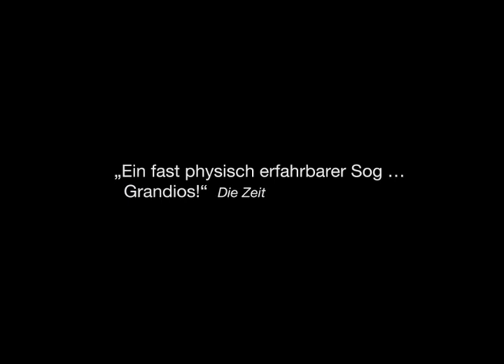JERICHOW (Offizieller Trailer)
Drei Menschen treffen mit schicksalhafter Zufälligkeit aufeinander. Thomas (Benno Fürmann), jung, kräftig, wortkarg, ein ehemaliger Soldat, unehrenhaft aus der Armee entlassen; Ali (Hilmi Sözer), vom Leben schon ein wenig mitgenommen, aber immer noch leutselig, ein türkischer Unternehmer in Deutschland, der mit seinen Imbissbuden reich geworden ist; Laura (Nina Hoss), seine Frau, attraktiv, reserviert, wie jemand, die schon vieles hinter sich hat.

Auf den Landstraßen des deutschen Nordostens, in den Wäldern des weiten, flachen Landes, an den Klippen über dem Meer entfaltet sich das Drama dieser drei Menschen, deren Sehnsüchte sich immer wieder in einem anderen, tieferen Traum brechen. Zwischen Schuld und Freiheit, Kalkül und Leidenschaft liegen Wünsche, deren Erfüllung bald nur noch um den Preis des Verrats möglich scheint.

Ein Film von Christian Petzold im Verleih der Piffl Medien.

Und gelegentlich im Kino.